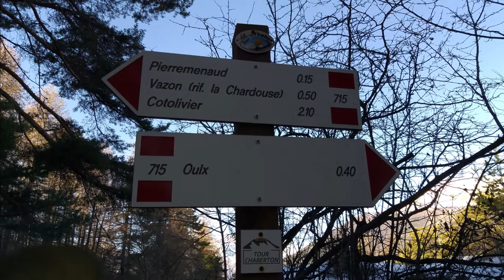Madonna del Cotolivier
Il monte Cotolivier con i suoi 2104 metri è un ottimo punto panoramico; una gran vista su tutte le punte della Val di Susa. Una vista stupenda come raggiungerla: le informazioni le trovate sempre su